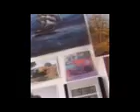Wir waren zu geheim. Alte Mitarbeiter der der Grundbuchämter usw. Sie waren Stasimitarbeiter.